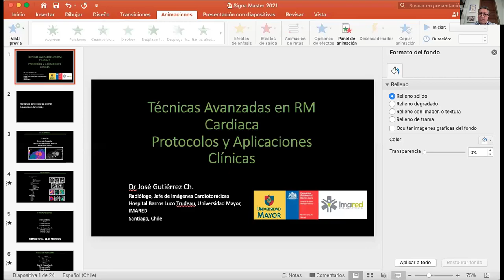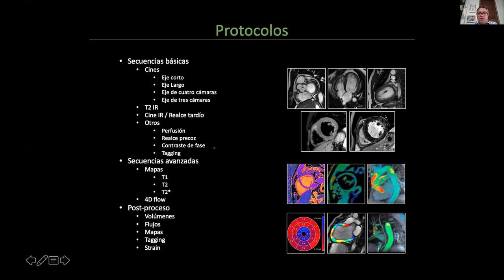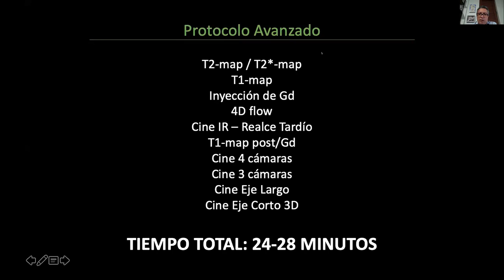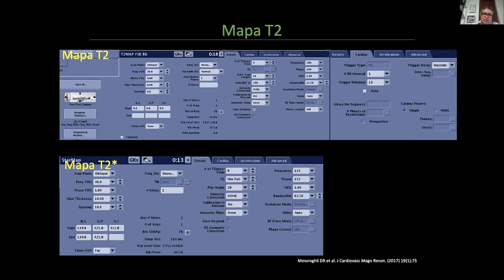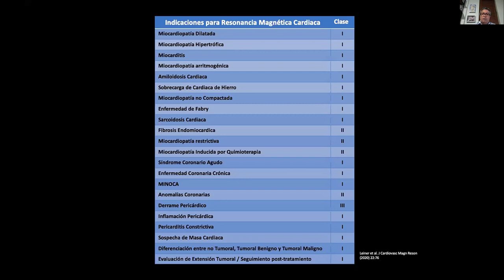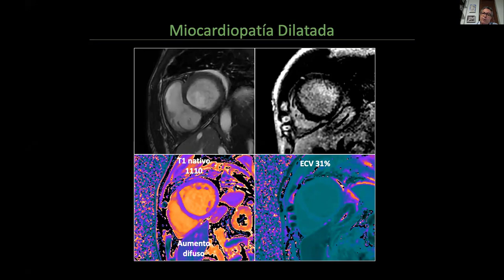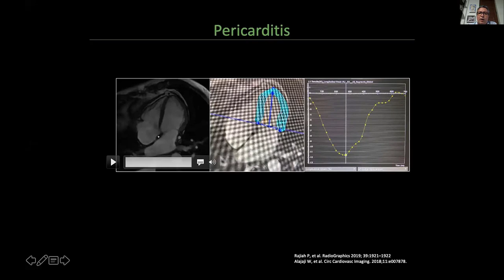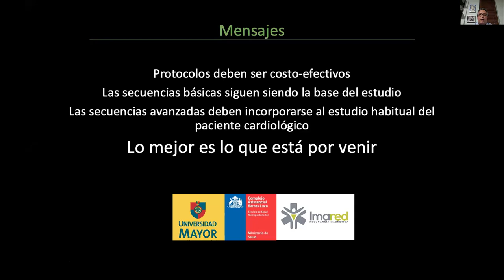Técnicas Avanzadas de Cardio RM: protocolos y aplicaciones clínicas | GE Latinoamérica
Vea lo último en aplicaciones de IA Deep Learning por resonancia magnética en SIGNA™ Masters 2021 - LATAM Virtual Summit.